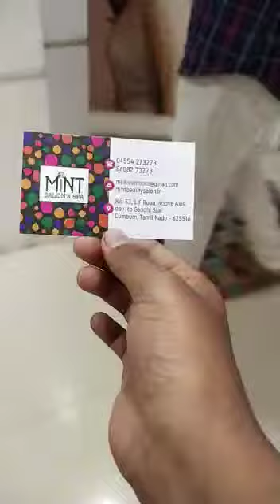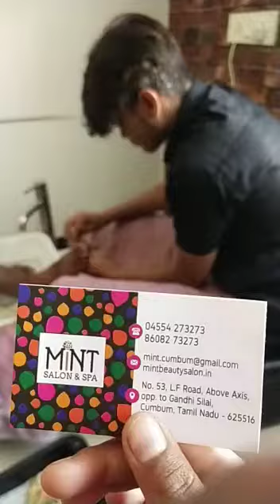saloon and spa part -2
Video from Devadharsan